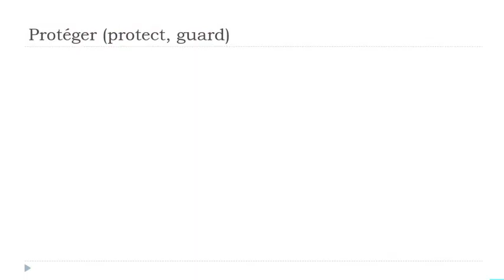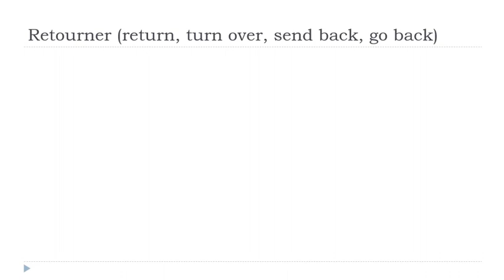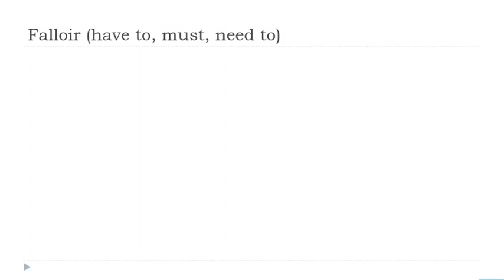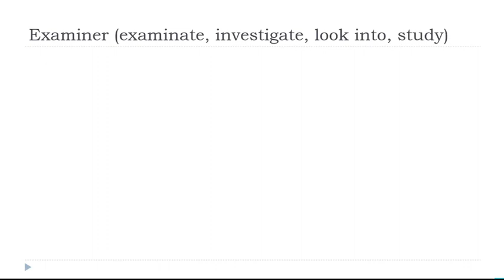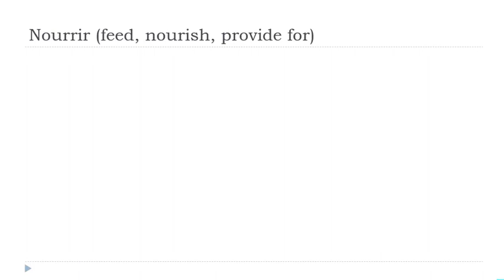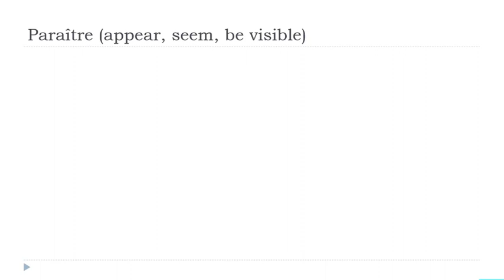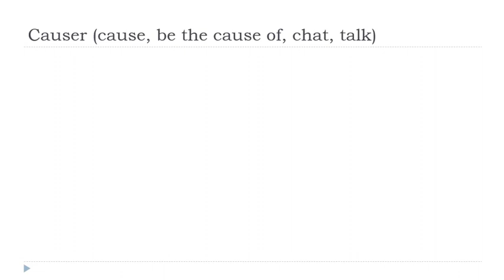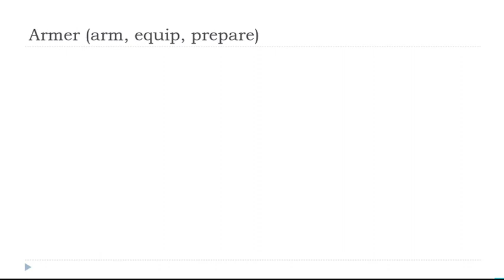Günlük 30 Dakikalık Fransızca Çekiminiz # 116